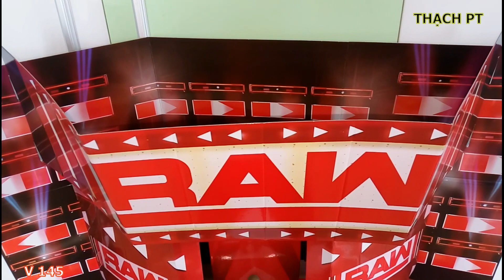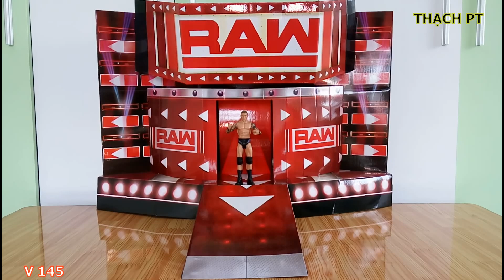THẠCH PT - REVIEW MÔ HÌNH WWE RANDY ORTON - SERIES ROYAL RUMBLE 2010 ACTION FIGURE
Hôm nay, Mình xin Giới thiệu đến Các Bạn Mô Hình WWE RANDY ORTON - SERIES ROYAL RUMBLE 2010. Mô Hình rất đẹp.